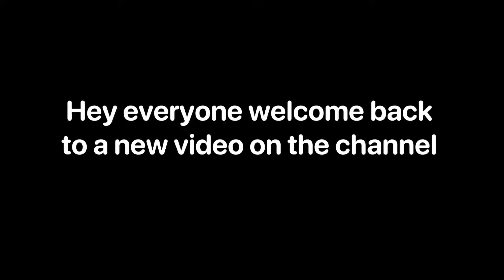CRAZY LAWNMOWER GLITCH IN GV • Greenville roblox